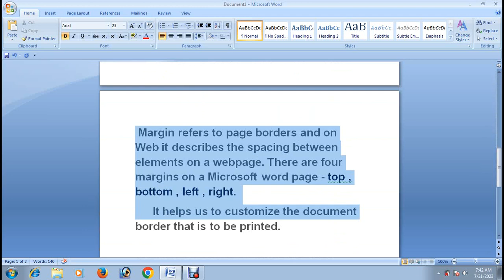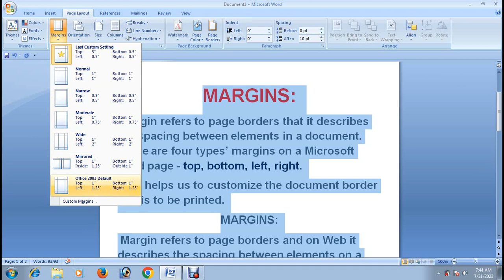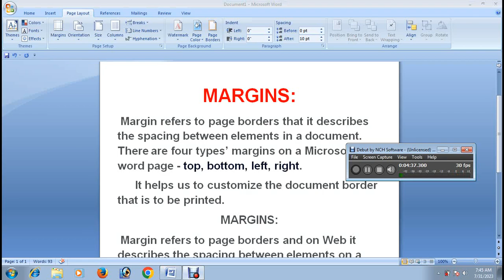microsoftword pagelayout margins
IS VIDEIO MAIN AP DOST SEEKHENGE KI MARGINS KAISE CHANGE KARTE HAI WORD MAIN.